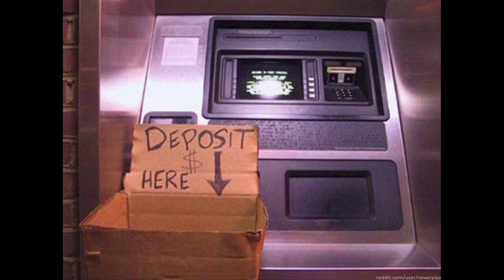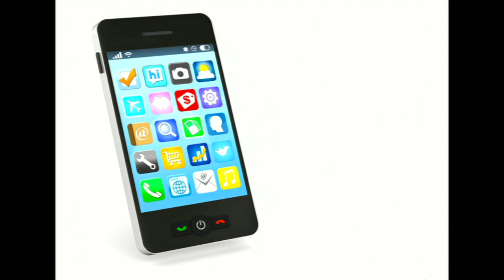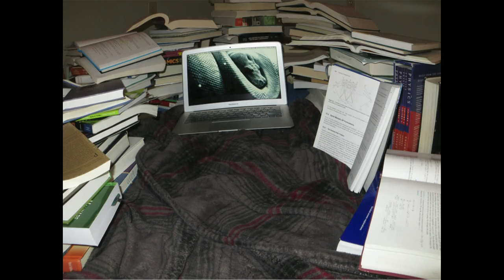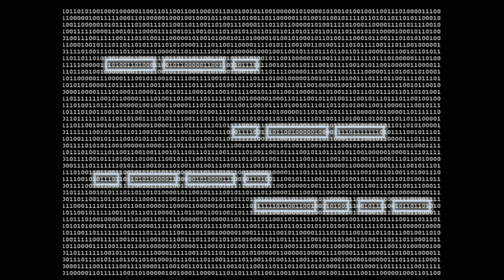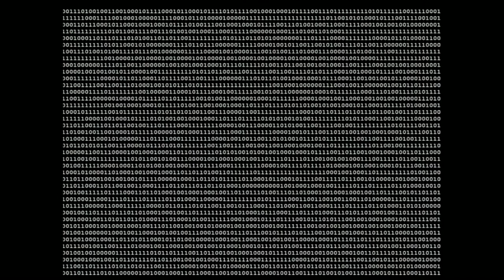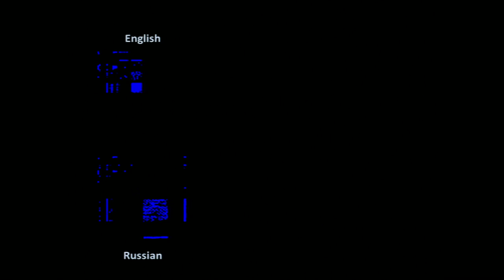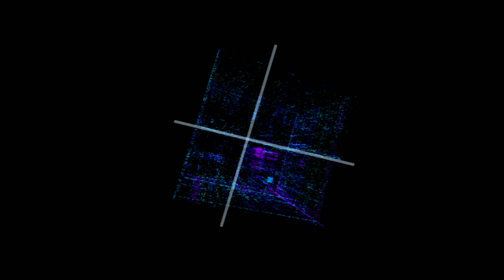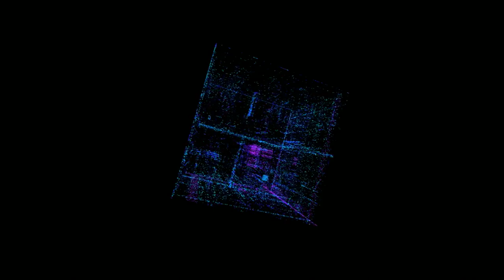Chris Domas: The 1s and 0s behind cyber warfare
Chris Domas is a cybersecurity researcher, operating on what's become a new front of war, "cyber." In this engaging talk, he shows how researchers use pattern recognition and reverse engineering (and pull a few all-nighters) to understand a chunk of binary code whose purpose and contents they don't know.